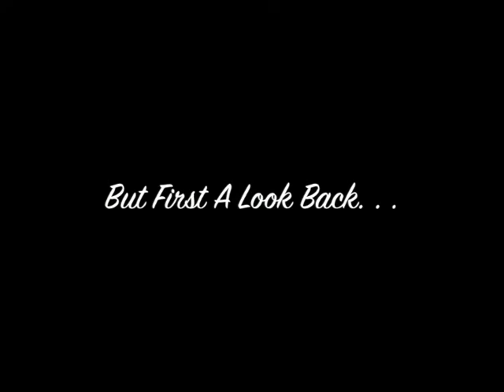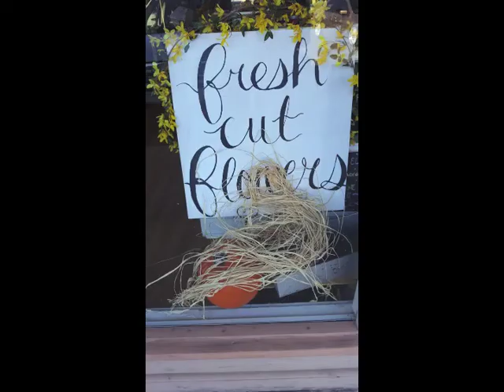Aspen Homecoming 2016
What a special gift to be able to take Aspen out before her homecoming dance! Lucky Date and Lucky Dad!